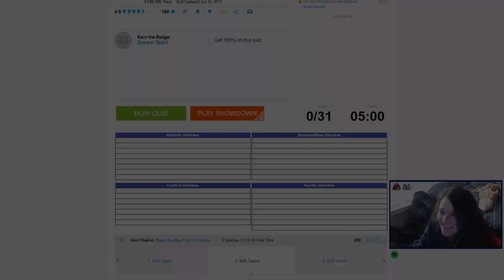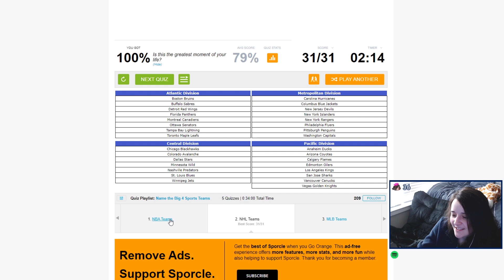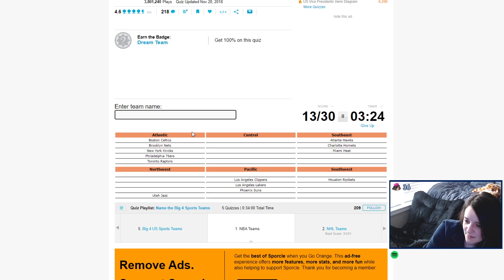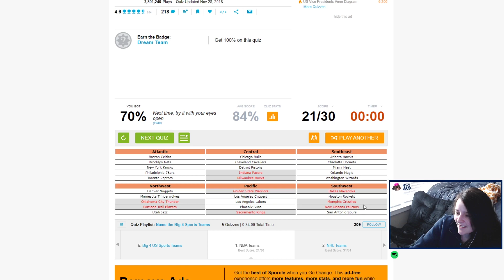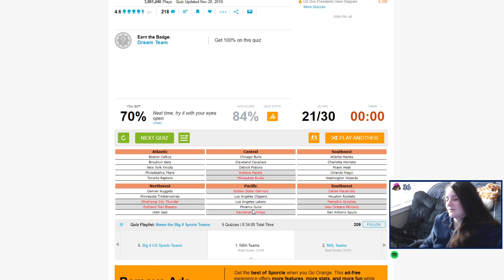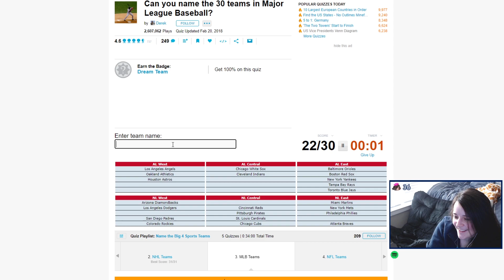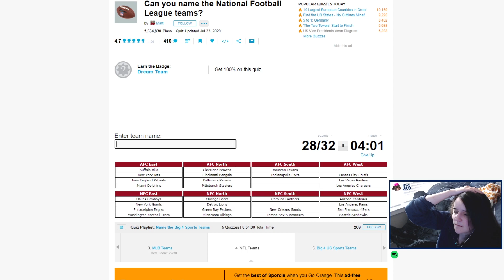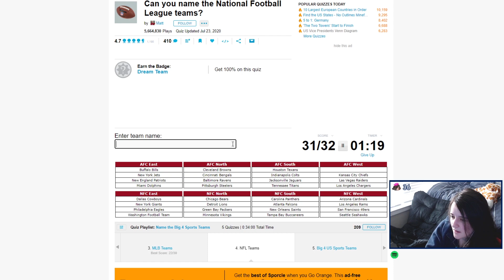Can I Name Every Major Sports Team? - Sporcle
In this video I attempt to name every NHL, NBA, MLB, and NFL team off the top of my head. Which teams are most forgettable?

It helps me out a lot! Also, let me know what you guys think in the comments :)